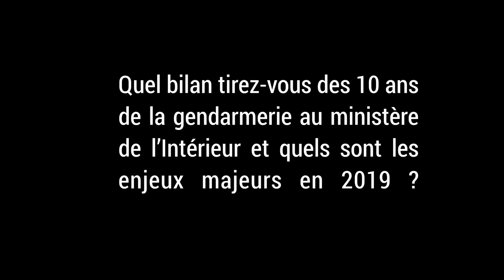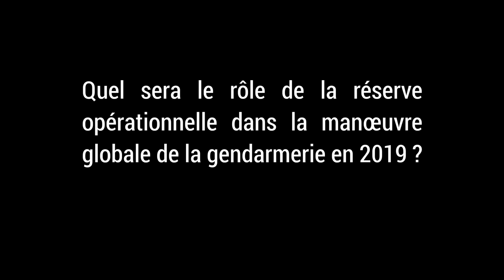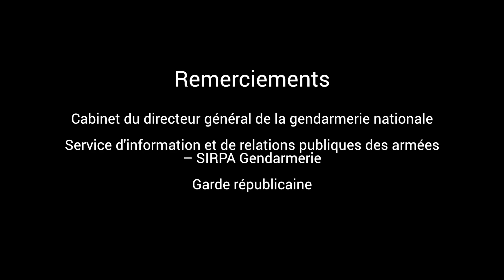Général Richard Lizurey : "le rôle de la réserve est essentiel" - ANORGEND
Le Général d'armée Richard Lizurey, directeur général de la gendarmerie nationale, a donné un interview lors de l'assemblée générale de l'ANORGEND du 26 janvier 2019.

Il a tiré un bilan positif du rattachement de la gendarmerie au ministère de l'intérieur, dix ans après la loi du 3 août 2009. Il a évoqué le rôle de la réserve opérationnelle dans la manœuvre globale de la gendarmerie pour l'année 2019. Enfin, il revient sur le rôle de rayonnement et de réflexion des réservistes citoyens de la gendarmerie nationale